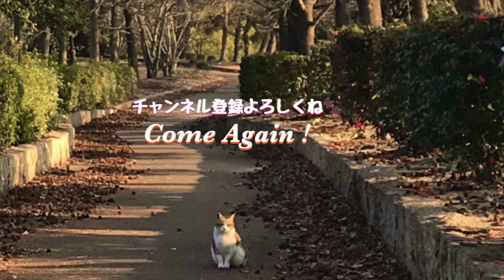子猫と猫じゃらしで遊んでみたら…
大きな葉っぱを猫じゃらしにして子猫と遊んでたはずが…色んな角度から猫たちが狙ってた。

【成猫の赤ちゃん返り】大人の猫が母乳を飲んでてビックリ！

Thank you 1 million views!

Come again！